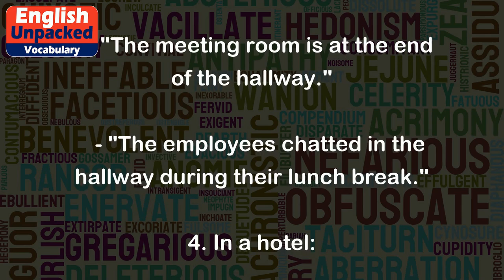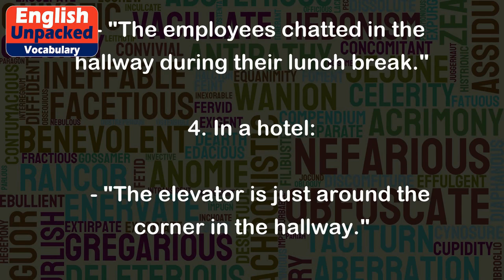Hallway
The word "hallway" refers to a long, narrow passage that connects different rooms or areas within a building. It is typically found in houses, schools, offices, hotels, and other similar structures. Hallways are often used for movement and provide access to various parts of a building.
Examples:
1. In a house:
   - "I walked down the hallway to get to my bedroom."
   - "The family photos were displayed along the walls of the hallway."
2. In a school:
   - "The students lined up in the hallway before entering the classroom."
   - "The lockers were located along the sides of the hallway."
3. In an office:
   - "The meeting room is at the end of the hallway."
   - "The employees chatted in the hallway during their lunch break."
4. In a hotel:
   - "The elevator is just around the corner in the hallway."
   - "The hotel rooms are accessible through the main hallway."
Overall, hallways serve as essential pathways within a building, connecting different areas and providing a means of access. They are often used for walking, gathering, and accessing various rooms or facilities.